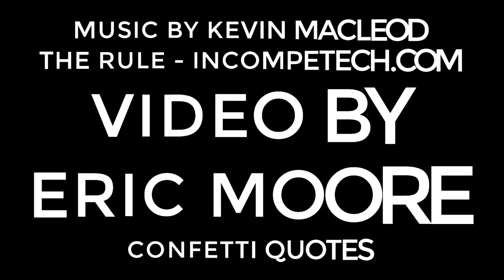FREDERICK DOUGLAS - It is not light that we need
Frederick Douglass

It is not light that we need, but fire; it is not the gentle shower, but thunder. We need the storm, the whirlwind, and the earthquake.